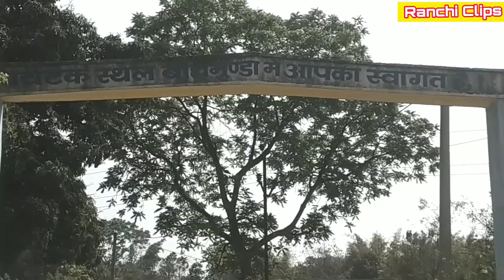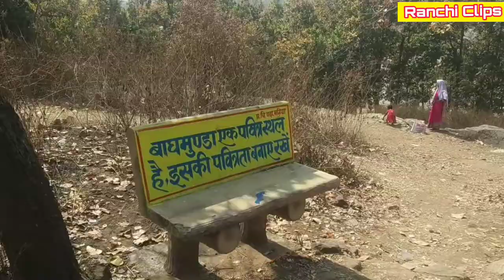Baghmunda Falls Gumla| Best Picnic Spot For Family| Ranchi to bagh munda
baghmunda waterfalls situated in basia in gumla district,it is 100 km far from Ranchi,Lalpur.This spot is safe for children,and good for family.